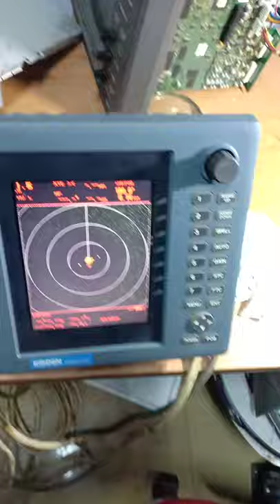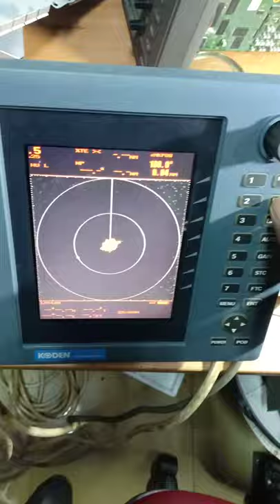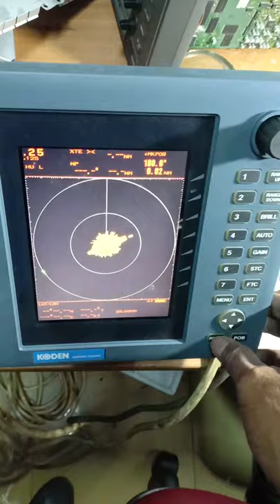radar koden 2 kw antenna radom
Koden MDC-721 LCD RADAR, 7-inch Color LCD Marine Radar, 2 KW, 24NM, 18 Radome ,High quality compact radar, offering crisp and clear picture.

Features

Semi-3D display is shown together with normal radar screen

Auto gain and clutter controls as standard by using the AUTO key

High speed antenna, 24 or 48-rpm selection for MDC-741/740

ATA as an option

Semi-continuous range scales control

15 Multi-languages on screen

One-key-one-function plus menu for easy operation

Splash proof display